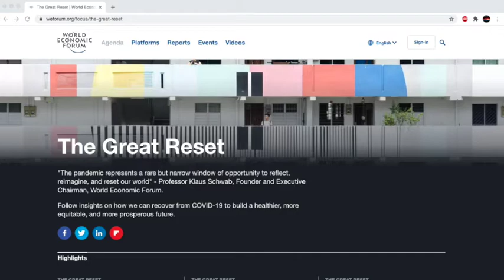A Global Experiment - full message on Bitchute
for the full uncensored version of this video and from there head to my Bitchute account by clicking on the Bitchute logo.

Time to draw a line in the sand...guinea pigs in a massive global experiment...the shot and the mark...covert war against the masses...global warming lockdowns coming...Great Reset founder - “...a rare opportunity to reflect, reimagine and reset our world.”